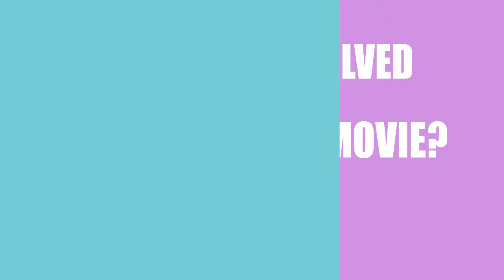Wonder Wheel (2017) Film Cast Information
Director, Writer and Actor \ Acrtress of the movie Wonder Wheel (2017)